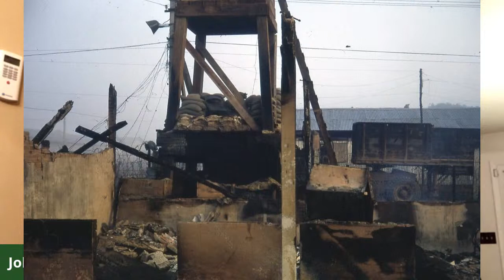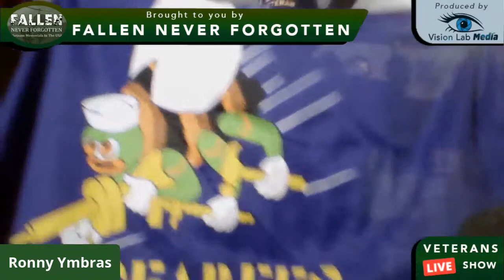Veterans Live Show - Episode 6: John Bachman, US Navy Sea Bees and SSGT US Army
After apprenticeship with the
Sea Bees John was assigned to
the weapons department at a
nuclear weapons facility. Running
nuclear weapons convoys to
warships on the FL coast.

In 1967 he shipped off to
Danang, Vietnam ordered to
do Naval support activities